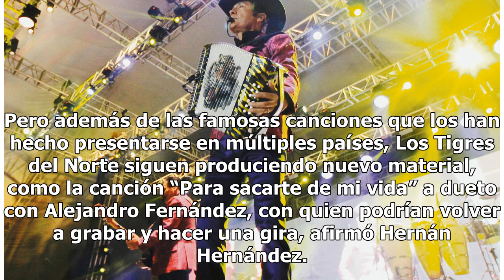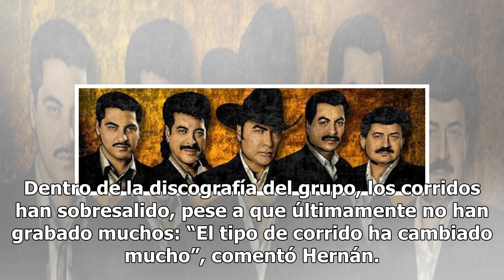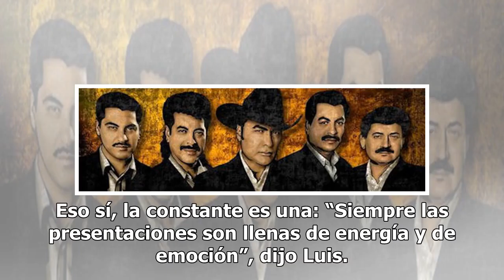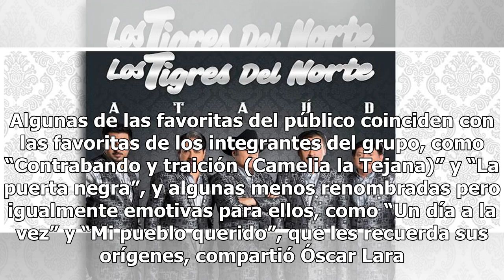Los Tigres del Norte, para rugir de nuevo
Un clásico de la música norteña regresa a Jalisco para complacer a sus fans: Los Tigres del Norte ll...